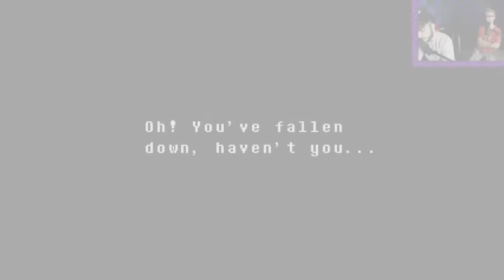TEM OUT OF TEM RACING! | Undertale Let's Play: Part 5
Welcome to our fifth episode of our Let's Play Undertale series! In this episode, we face off once more against the unbreakable Undyne, explore Blook Acres with some intense Snail Racing, and maybe discover the long-lost secret of Temmie village?! Do you think we can survive the might of the powerful warrior, Undyne?! I really hope you enjoy the video as much as we enjoyed recording it for you all! I'm loving the game so far and I hope we don't have too many repercussions from our mistakes! Red edited this up for us today. so please do take the time to go hang out with him and say hi in our Discord (linked below), or go give him a sub on his channel as he makes videos too (linked below)!

-You can also find Red in our Discord as well! :D

Channel Artists:
-Myself, located at the links above
-ReyneDance:

Halcyon - Leave It All Behind (feat. Kédo Rebelle)